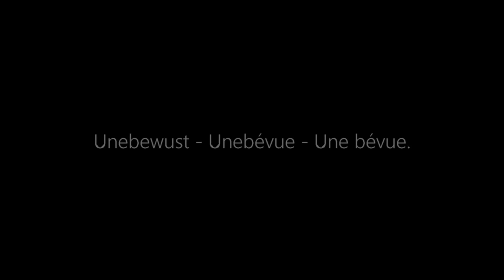Unebewusst - Unebévue - Une bévue | Rose-Marie Mariaca Fellmann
"Problematizando", puntos psicoanalíticos a cargo de Rose-Marie Mariaca Fellmann, psicoanalista miembro de L'École lacanienne de psychanalyse.